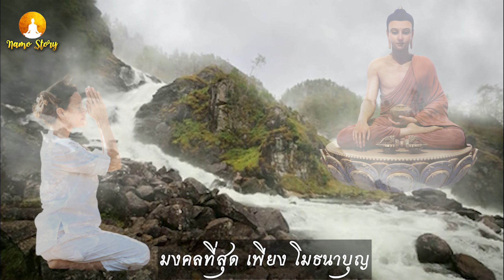ปราชญ์ท่านย่อมไม่ดูถูกบุญ แม้เพียงน้อยนิดมงคลที่สุด เพียง "โมธนาบุญ" ช่วยเสริมโชค เสริมดวงให้ราบรื่น